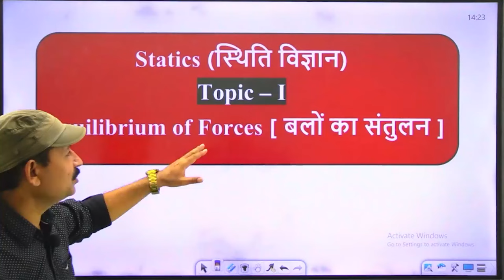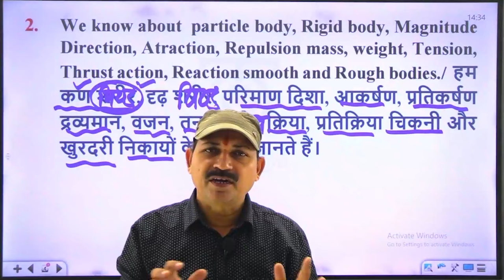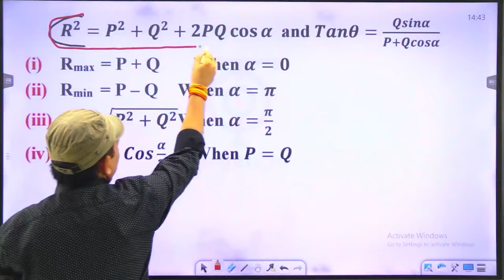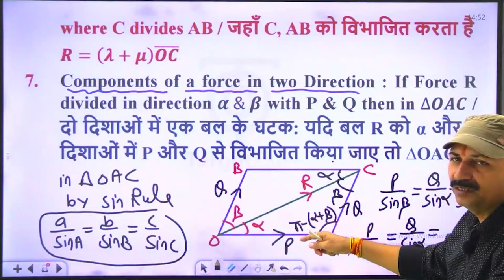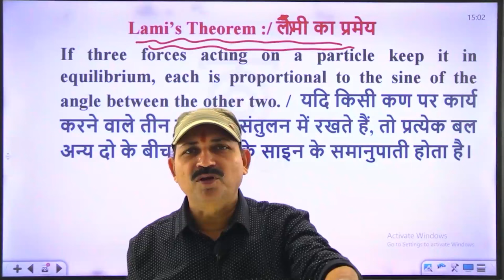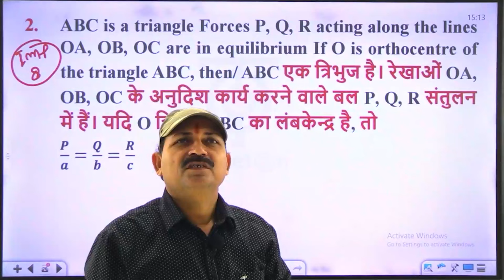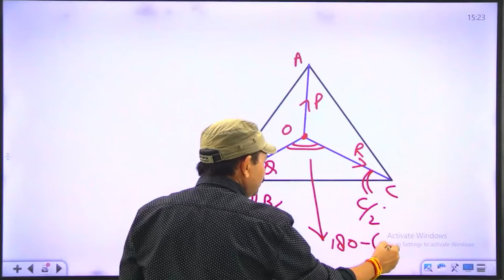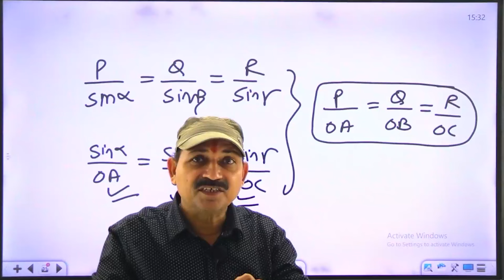TGT/PGT/LT.Grade/GIC/BPSC | Statics-Equilibrium of Forces प्रहार प्रैक्टिस सीरीज#26..N.S. Tomar Sir